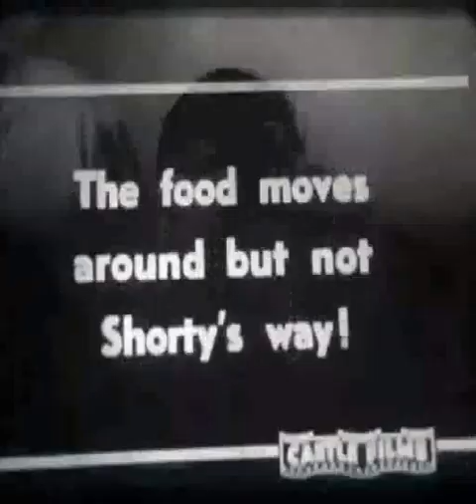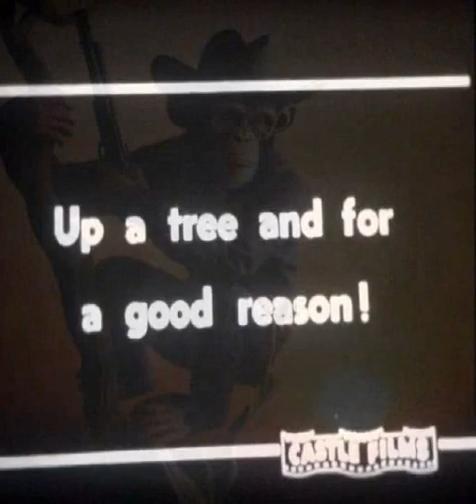digital natives - boggin classics.wmv